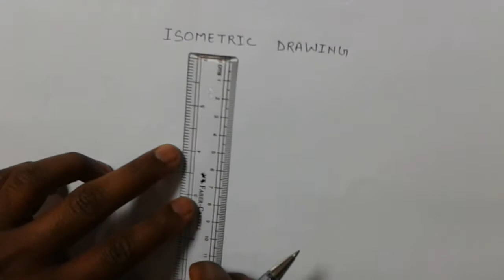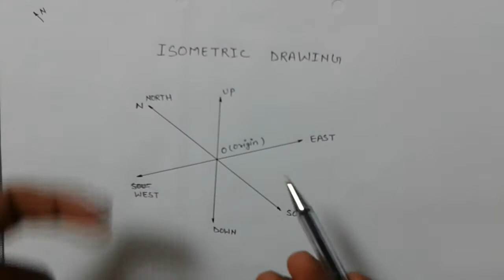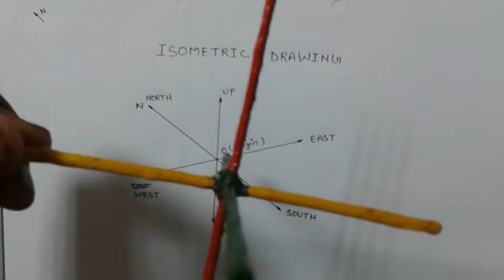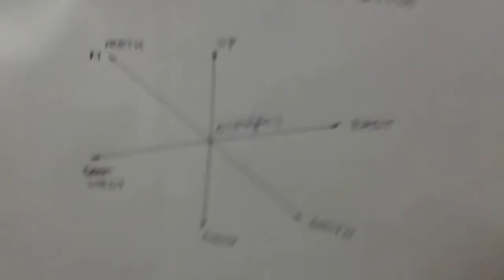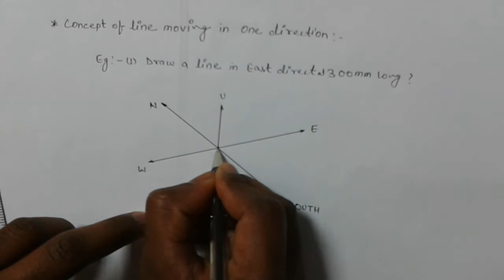How to Understand Direction of Isometric Drawing | आइसोमेटरिक डाईंग कि दिशा को समझें आसानी से.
The  isometrics drawing which help you to find out the line according to its length, width and depth, and often shown in a single view. Symbols like fittings, Valves and flanges are easily find out in Isometric drawing,  Isometric Pipe lengths , Vertical pipe lengths are calculated using elevations, while horizontal lengths are calculated using north-south and east-west coordinates
This video is about How to read isometric drawing in piping
Wire bending in piping| Elbow center calculations| Length measurements of piping | Bill materials in piping